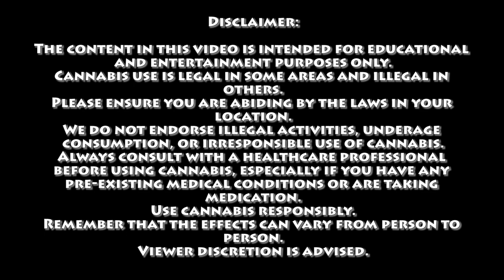The Area 51 Theory | Certified